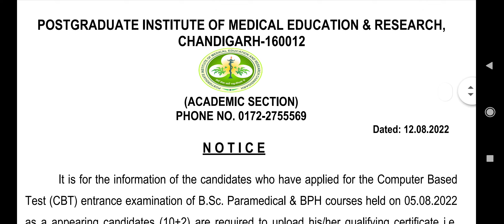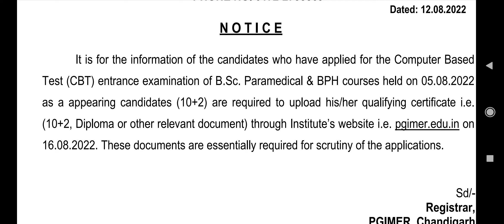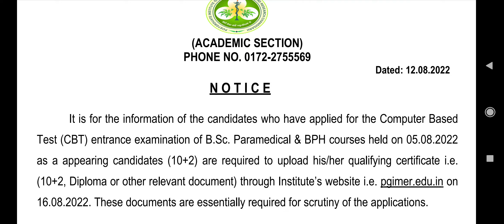PGIMER CHANDIGARH BSC PARAMEDICAL & BPH COURSES ADMISSIONS 2022-23 | NEW IMPORTANT UPDATES FOR ALL